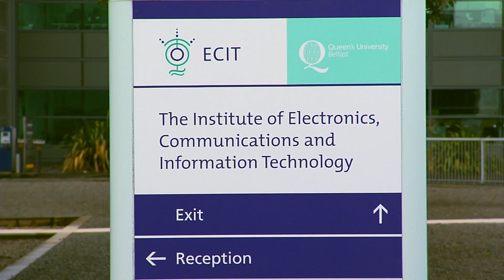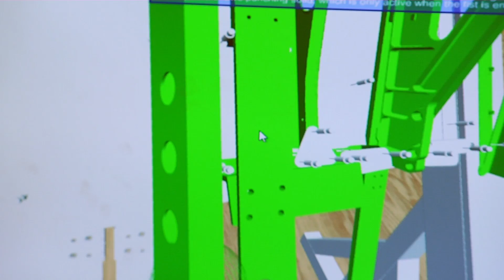Engineering with everyday impact - Chapter 6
Queen’s University of Belfast is producing research that has led to advancements in a wide range of industries including energy, cyber security, biomedicine and manufacturing.